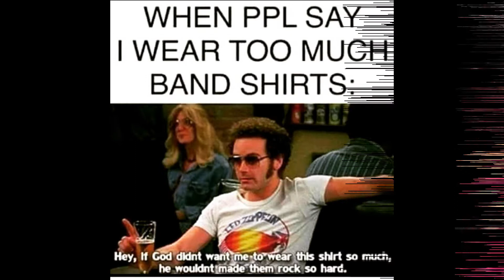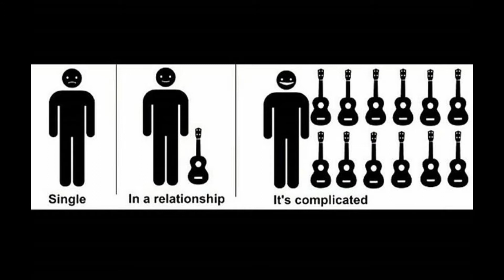Best MeTaL MeMeS and Heavy MeTaL MeMeS #14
Best Metal Memes and Heavy Metal Memes from all platforms

Have fun and don't forget to answer the question at the end.!

Thanks to Ugur Akar for making the music just for this channel

If you're a metalhead and a headbanger, this is for you.